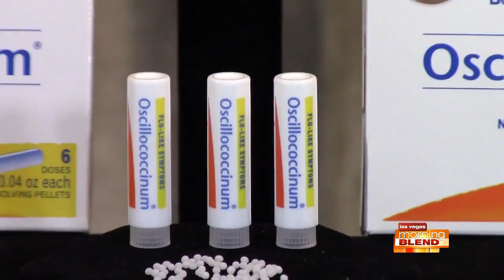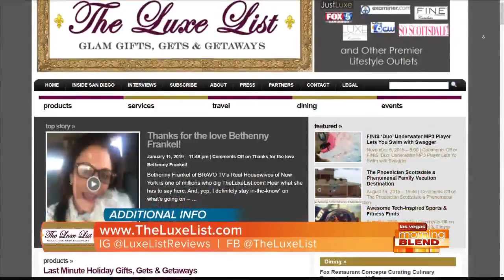Stay Well And Look Well While Traveling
The best products to feel great and look great during holiday travel season.